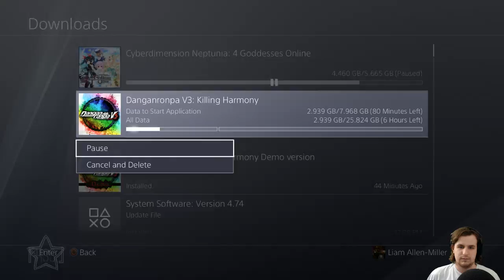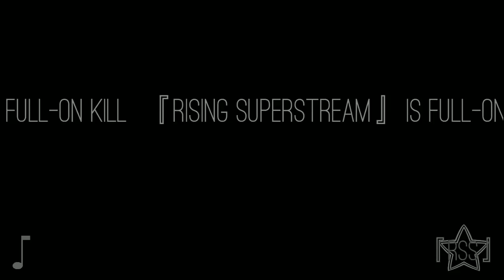『RSS』Knack 2 (Part 04)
Okay so there's actually a really cool boss fight in here, but as time goes on I'm lamenting more and more that the writing is so shallow.